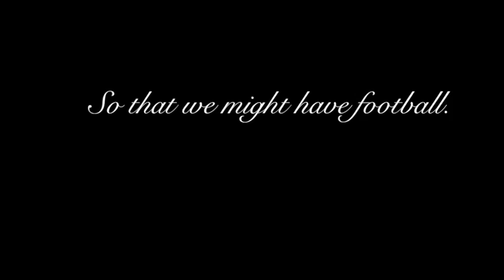Springfield Turkey Bowl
November 22, 2012. Briggs Middle School 8:30am